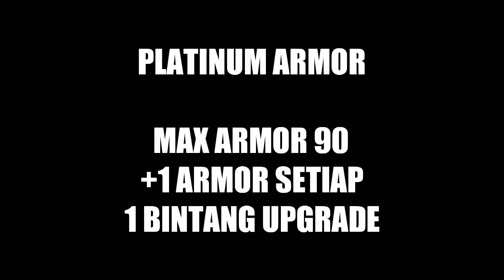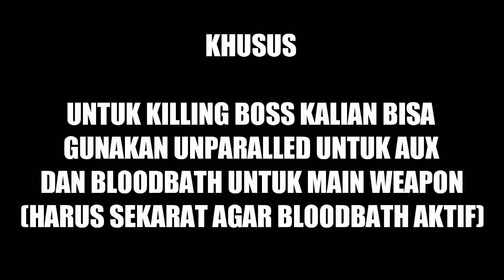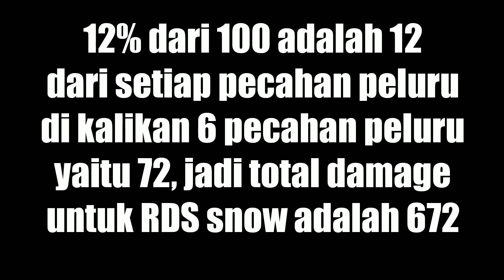MEMILIH PERLENGKAPAN COMBAT 80 - LIFEAFTER TIPS [LIFEAFTER MOBILE GAME]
Lifeafter tips memilih perlengkapan combat 80. disini gw gak cuma merekomendasikan aja, tapi juga menjelaskan dari setiap stats yg kalian butuhkan agar kalian bisa memilih gear sesuai budget dan juga yg tersedia di market.

Video ini dibuat karena adanya request dari kalian, jadi terima kasih untuk tetap support channel ini. jangan lupa share kepada teman-teman kalian agar mereka juga tau pentingnya memilih set gear combat 80 dengan baik dan benar ^^

Special thanks from me for my membership!

Amatarp Dubi
Aflahul Aulia
RiverSide 1799